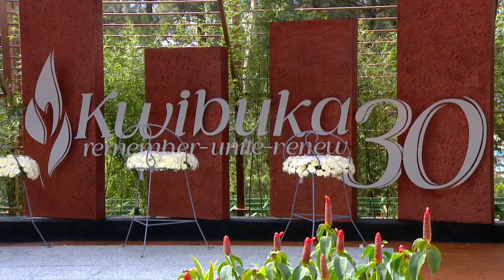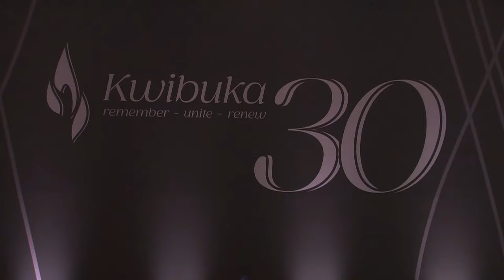Kwibuka30: Kwibuka ku nshuro ya 30 Jenoside yakorewe Abatutsi | Tariki 7 Mata 2024